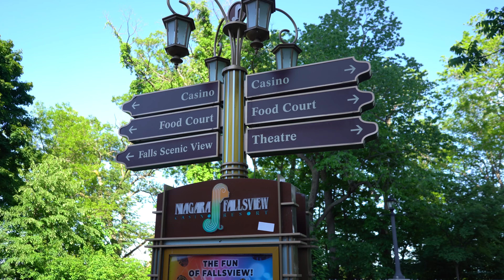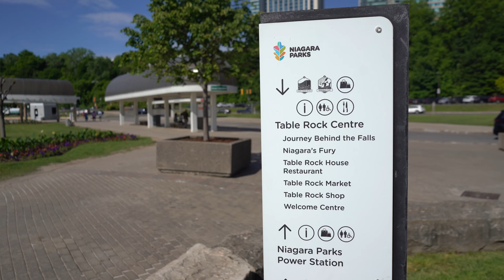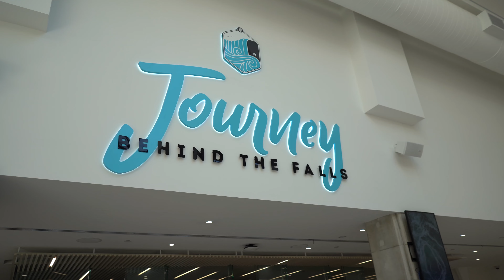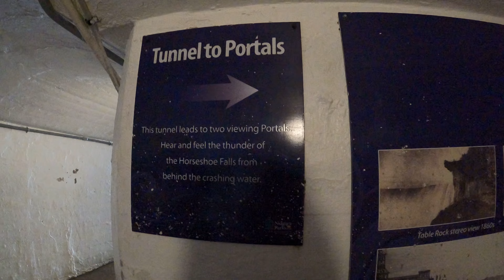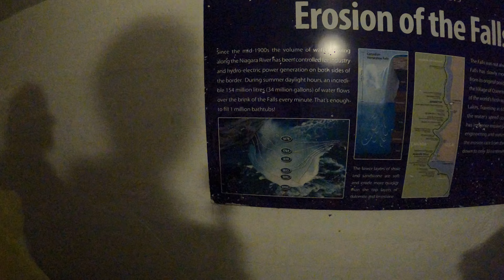Journey UNDER Niagara Falls // Skywheel Vlog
In this episode we head to Niagara Falls. We wonder around Cliffton Hills and try out the new Skywheel Farris wheel. We head to Journey Under The Falls and head down into the tunnels and get soaked on the observation deck.